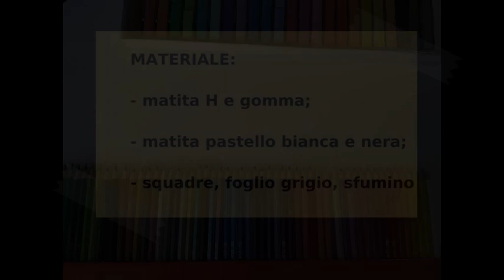Come disegnare un albero. How to draw a tree. Comment dessiner un arbre.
Ciao a tutti, oggi impareremo a disegnare un albero.
Prendete una matita leggera tipo H, una matita pastello bianca e nera. Queste due ultime ci aiuteranno a giocare con il chiaroscuro per creare volume e rendere il nostro albero realistico.
Durante la realizzazione fate attenzione al punto dal quale arriva la luce, nel nostro caso arriverà da sinistra. Ecco che tutte le zone a sinistra saranno colorate principalmente di bianco, viceversa, le parti a destra saranno più scure.
Ad un certo punto vi mostrerò come creare il fogliame. I cerchi che farete non dovranno essere identici ai miei, l'importante è che siano di dimensioni differenti come nel video.
Vi auguro buon lavoro.
Ci diamo appuntamento al prossimo video e se vi è piaciuto, non dimenticate di mettere "Mi Piace" e di abbonarvi al mio canale per rimanere sempre aggiornati!

Ciao ciao!